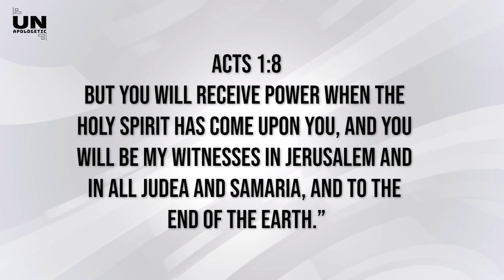Bible Study Method To End All Methods | Unapologetic Episode 36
Bobby presents a tried and true bible study method he uses. It is a bible study method to end all methods.

Do you ever doubt your ability to answer bigger than life questions like, “Why do I exist? What is the purpose of life? Can I know God? If so, how? Are miracles possible?” And if God exists what’s with all the evil in the world? Do questions like these ever nag at you? If so, you’ve come to the right channel. I too am a fellow wonderer who thinks about stuff like this.

I (Bobby Conway) am the founder and host of the rapidly-growing ministry, The One Minute Apologist, which is found on YouTube and at oneminuteapologist.com. Here I provide quick, credible answers to apologetic questions that resource people with a hunger to defend their Christian faith. These videos will often include interviews. I’ve had the privilege of interviewing some of the world's leading Christian apologists. Among them are: William Lane Craig, Josh McDowell, Hank Hanegraaff, JP Moreland, Norman Geisler, Frank Turek, and many more.